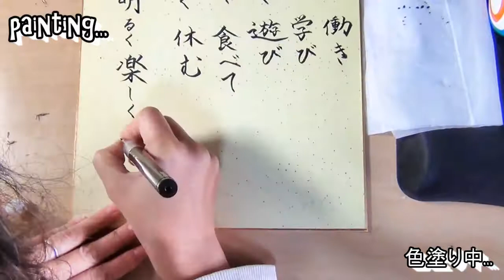悟空クリリン亀仙人描いてみた drawing dragonball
Welcome to molder TV!!
鳥山先生初期のタッチで挑んでみたシリーズ第四弾！！

小３になったばかりの次女の為に描きました。

亀仙流
”よく働き　よく学び　よく遊び　よく食べて　よく遊ぶ　一生明るく楽しく元気よく”